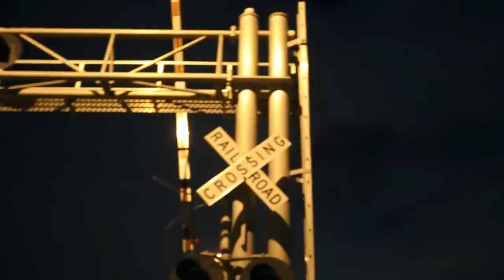GONS X KOMBS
Night Moves with Gons X Kombs x Kobrapaint
Music By free triple six mafia koopsta knicca dj smokey type beat